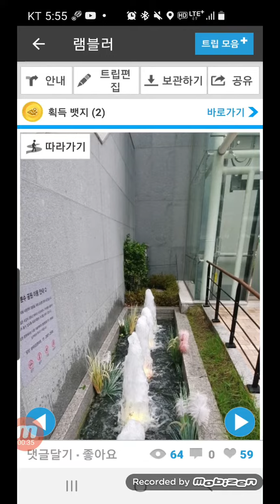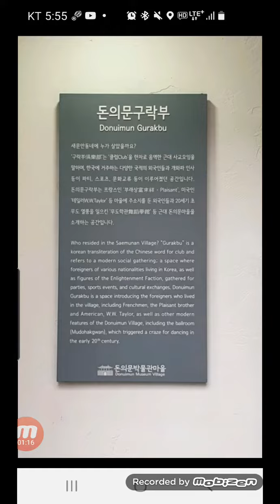Challenge 10000 days, 만일의 행복, 오늘 2022-06-19, 생후 20063일차, 일일만보 1153일차, 퍼즐 1742일차, 영상 63일차, 돈의문구락부